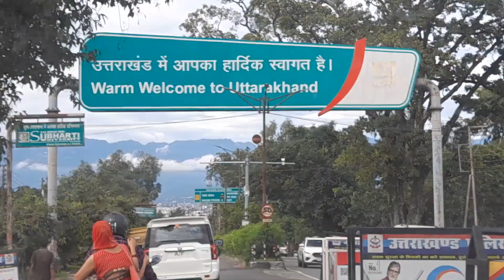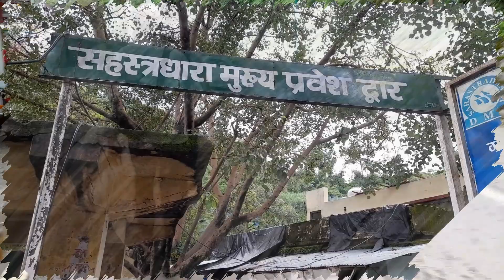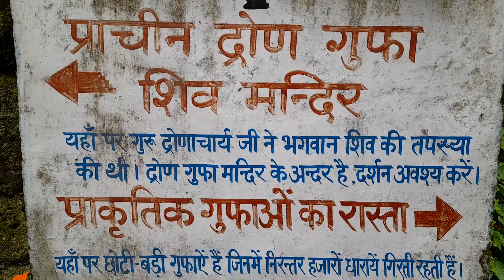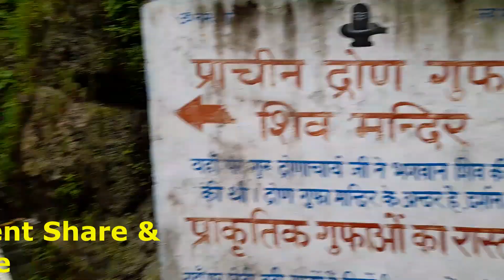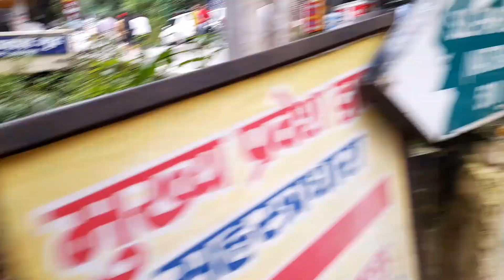Dehradun Sahstradhara Falls || Dehradun - Mussorie - Chakrata Road trip | Drona Cave | Part one.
Dehradun is the capital of the Indian state of Uttarakhand, near the Himalayan foothills. At its core is the 6-sided Ghanta Ghar clock tower. To the southwest is Paltan Bazaar, a busy shopping area. Just east is the Sikh temple Gurdwara Nanaksar, topped with ornate white and golden domes. In Clement Town to the city’s southwest, Mindrolling Monastery is a Tibetan Buddhist center with shrine rooms in its Great Stupa.

Sahastradhara Waterfall, Uttarakhand ... Sahastradhara means "1000 fold spring" where water drips from limestone, one of the truly amazing spot to visit in ... Sahastradhara Waterfall is a popular weekend getaway in Dehradun, and it is blessed with natural beauty and scenic views.

The Tapkeshwar Mahadeva Temple owes its importance due to the natural Shiva Linga in the cave. Long back the river flowed through the caves and continuous water droplets fell on the Shiv Linga. This became a place of reverence for the local people.